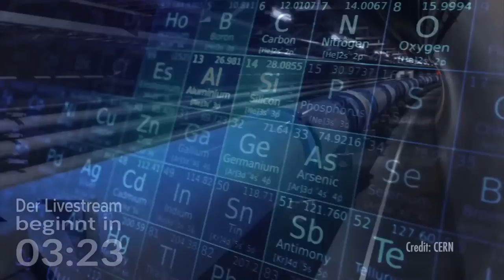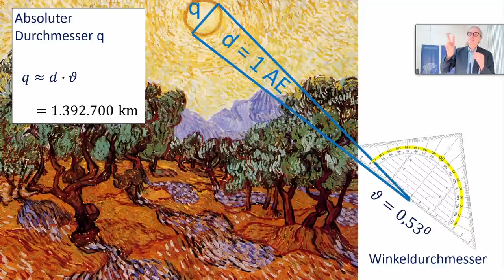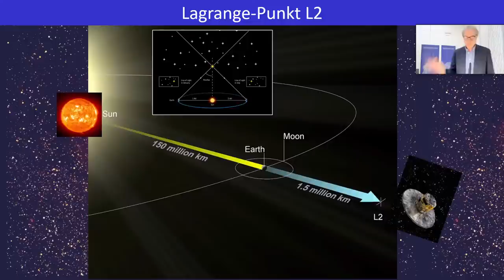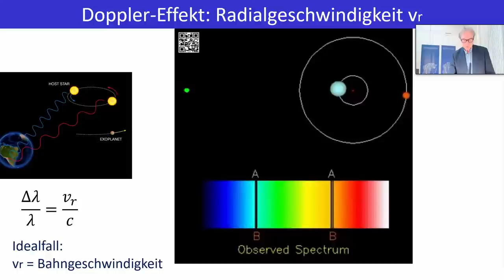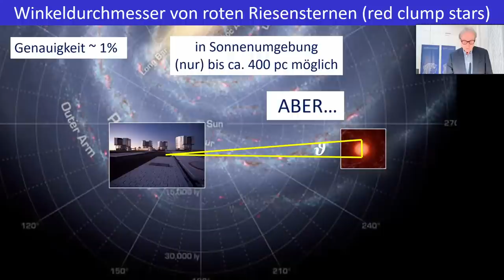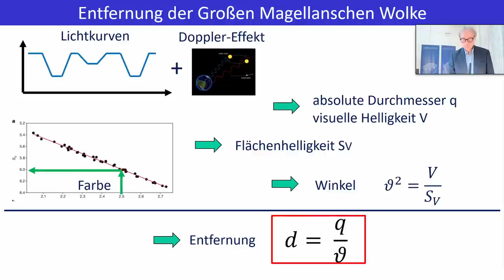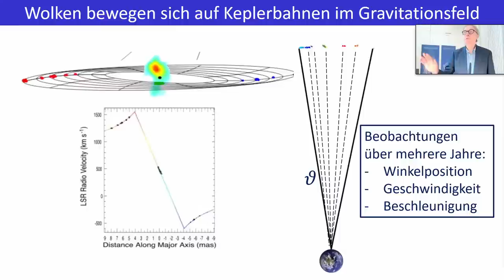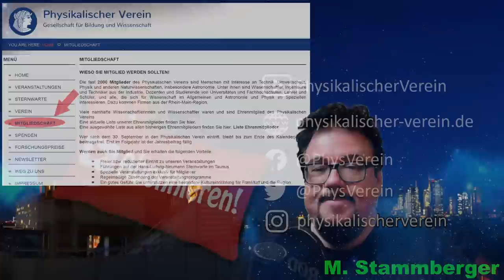Universum - Entfernungsbestimmung - Doppelsterne - Megamaser | Bruno Deiss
Astronomie am Freitag
Referent: Bruno Deiss, Physikalischer Verein
Wie weit ist ein Stern oder eine Galaxie entfernt? Um die Eigenschaften kosmischer Objekte – beispielsweise deren Größe, Dichte oder Leuchtkraft – bestimmen zu können, muss man deren Entfernung kennen. Trigonometrische Messmethoden liefern die genauesten Entfernungsdaten. Der Gaia-Vermessungssatellit nutzt dazu die klassische Parallaxenmessung. Doch mittels moderner Großteleskope und Radioteleskope lassen sich auch spezielle Doppelsterne sowie Megamaser zur Vermessung kosmischer Dreiecke nutzen.

00:00 Vorspann
01:55 Trailer
05:36 Moderation
06:42 Vortrag
01:25:06 Ende